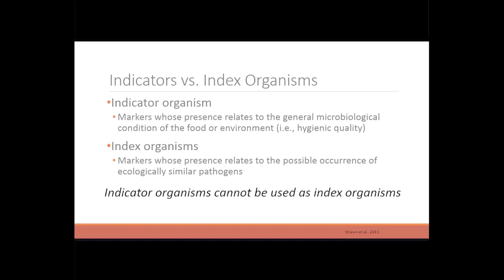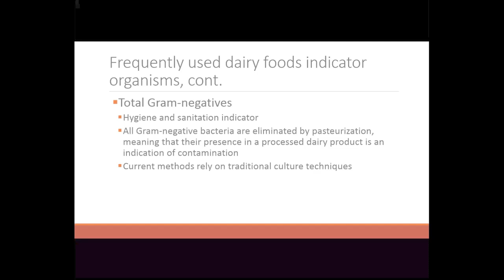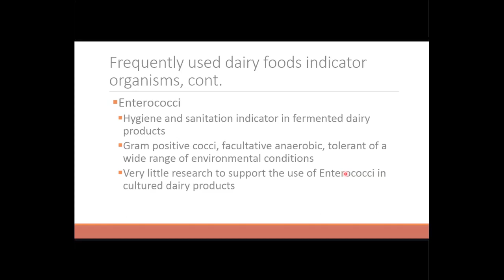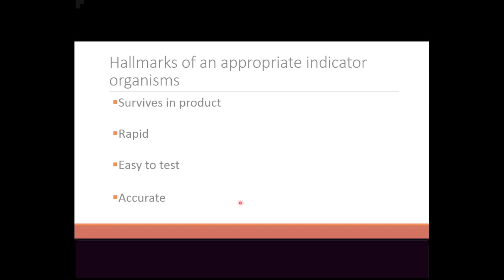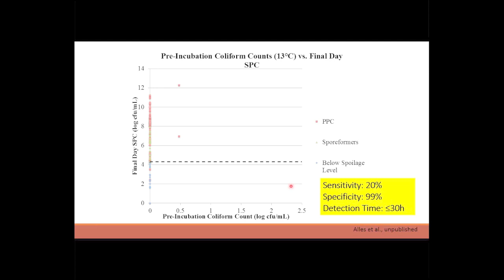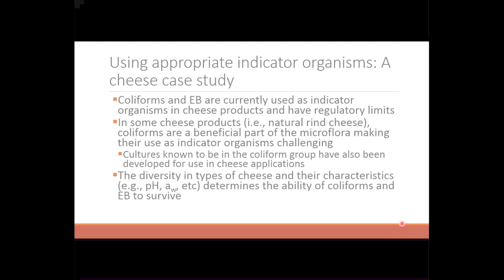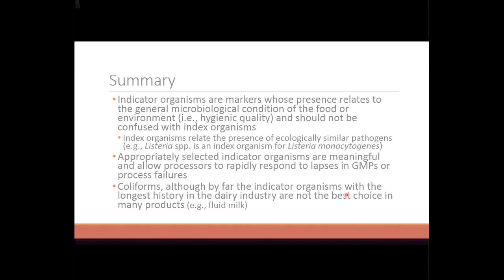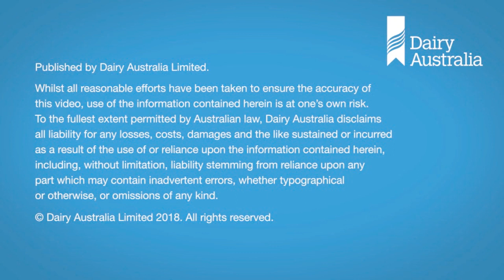Indicator organisms and their uses in dairy products by Nicole Martin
This webinar looks at indicators vs. index organisms and the long history of use in the food and water industry.